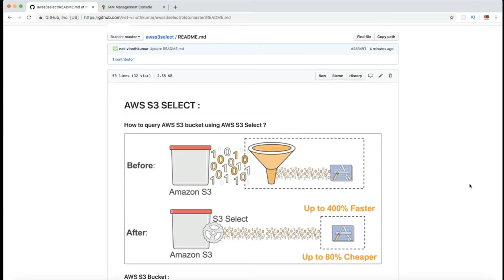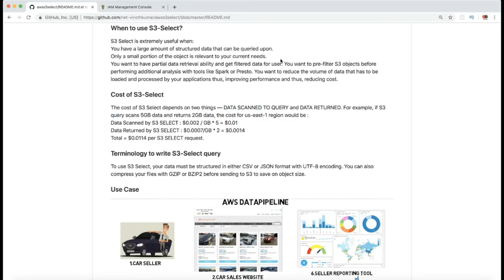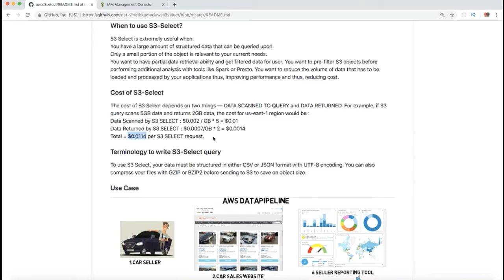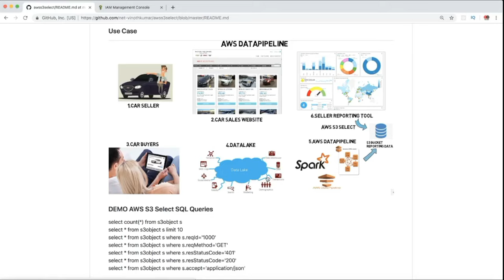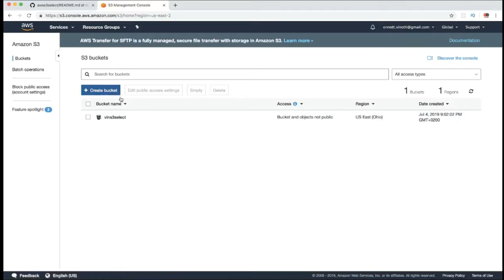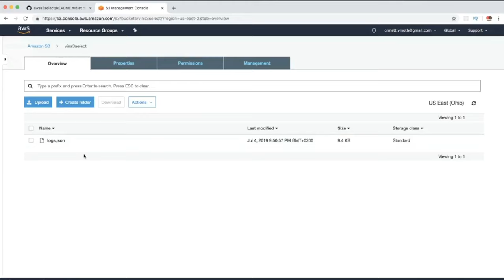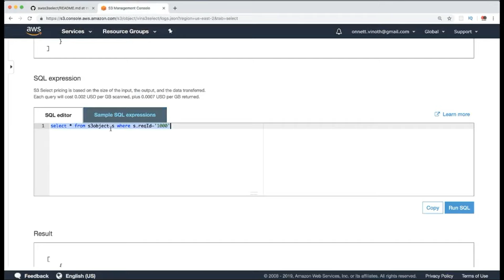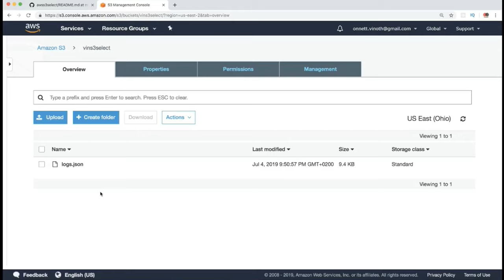TAMIL AWS S3 SELECT | InterviewDOT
to get notifications. TAMIL AWS S3 SELECT

AWS S3 Bucket :
Amazon Simple Storage Service (S3) stores data for millions of applications used by market leaders in every industry.

With S3, I can store as many objects as I want and individual objects can be as large as 5 terabytes. Data in object storage have traditionally been accessed as a whole entities, meaning when you ask for a 5 gigabyte object you get all 5 gigabytes. It’s the nature of object storage.

S3 Select enables applications to retrieve only a subset of data from an object by using simple SQL expressions.
By using S3 Select to retrieve only the data needed by your application, you can achieve drastic performance increases – in many cases you can get as much as a 400% improvement.

When to use S3-Select?
S3 Select is extremely useful when:
You have a large amount of structured data that can be queried upon.
Only a small portion of the object is relevant to your current needs.
You want to have partial data retrieval ability and get filtered data for user. You want to pre-filter S3 objects before performing additional analysis with tools like Spark or Presto. You want to reduce the volume of data that has to be loaded and processed by your applications thus, improving performance and thus, reducing cost.

Cost of S3-Select
The cost of S3 Select depends on two things — DATA SCANNED TO QUERY and DATA RETURNED. For example, if S3 query scans 5GB data and returns 2GB data, the cost for us-east-1 region would be :
Data Scanned by S3 SELECT : $0.002 / GB * 5 = $0.01
Data Returned by S3 SELECT : $0.0007/GB * 2 = $0.0014
Total = $0.0114 per S3 SELECT request.

Terminology to write S3-Select query
To use S3 Select, your data must be structured in either CSV or JSON format with UTF-8 encoding. You can also compress your files with GZIP or BZIP2 before sending to S3 to save on object size.

aws s3 pricing